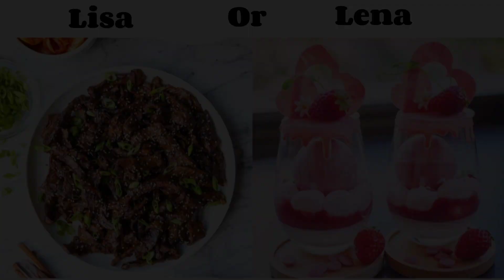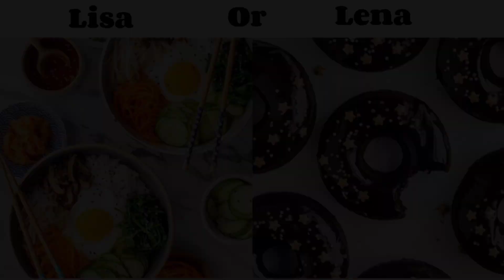Lisa Or Lena - Choices - Sweet Vs Spicy Food - Aesthetic World.